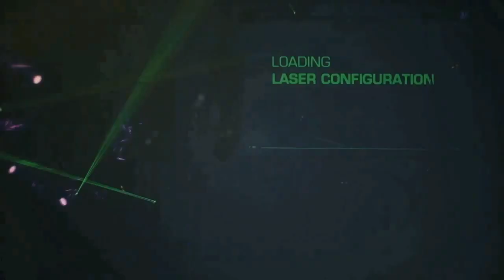[LOL] MOSCOW 5 vs ABSOLUTE LEGENDS - DreamHack Summer 2012